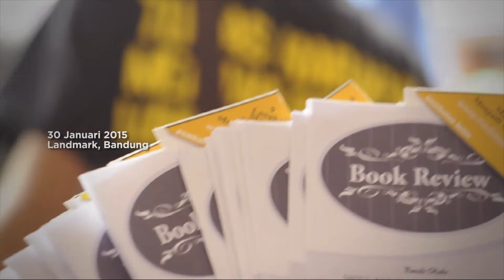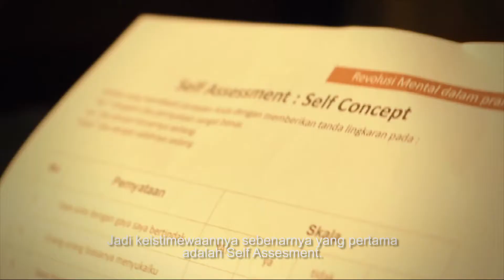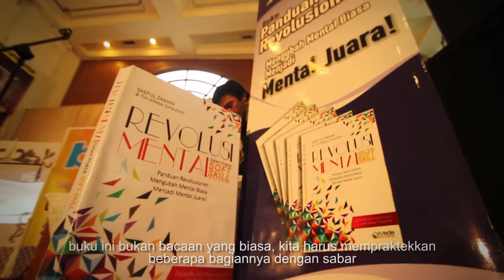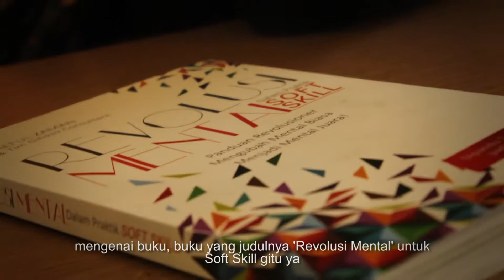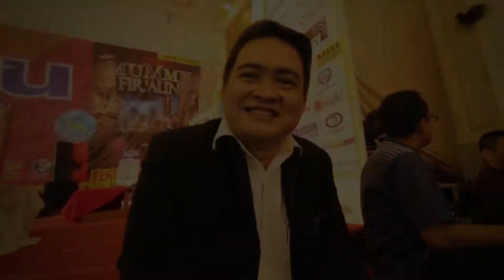Short Documentary - 'Revolusi Mental' Book Launching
Sebuah film dokumentasi pendek mengenai acara launching buku Revolus Mental dalam Praktik Soft Skill, yang ditulis oleh penulis & motivator Saeful Zaman beserta tim Gibasa Consulting.
Special Thanks to Percetakan Media Perubahan, dan Pemerintah Kota Bandung.

Client : Gibasa Consultant & Saeful Zaman
Year : 2015
Team : HelloKreator
Produced by Gibasa Consultant (gibasaconsultant.com) & Saeful Zaman (saefulzaman.com)

CREDITS
Producer : Saeful Zaman & Gibasa Consultant
Director : Alvin Nukman
Cameraman : Feisal Aljabbar, Ahmad Sudrajat, Qotrunnada Rifqi, Alvin Nukman
Soundman : Ahmad Sudrajat, Qotrunnada Rifqi, Feisal Aljabbar
Editor : Alvin Nukman, Feisal Al Jabbar, Qotrunnada Rifqi
Assistant Director : Feisal Aljabbar, Qotrunnada Rifqi
Graphic Design : Qotrunnada Rifqi, Alvin Nukman

HelloKreator is a design studio based in Bandung, Indonesia that focusing on bringing your story to your audience in creative way. Graphic Design, Illustration, Motion Graphic, Animation, Videography, Short Movie, Photography is our focus